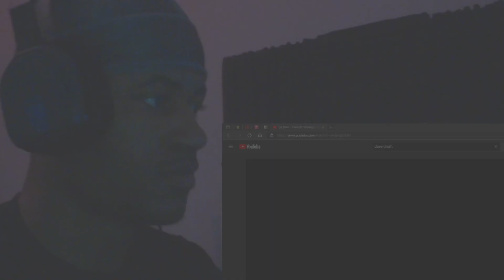This is CRAZY!! | Dave - Clash ft. Stormzy Reaction | American Reacts to UK RAPPERS! | NTSxJAI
Snap: king_johnson111 👻

Recommend more songs/artists below!!!